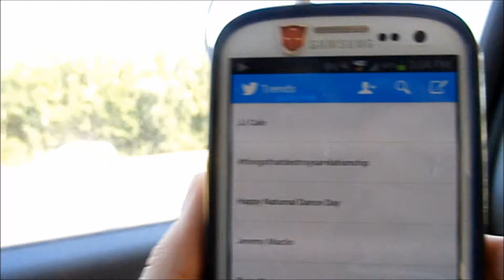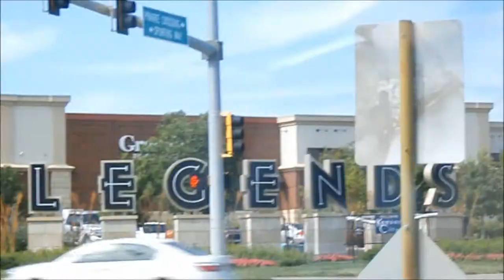Ride That Trolley & Ring That Bell!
My mother, younger brother, and I took my grandma to the airport. She got to visit my aunt and uncle in California while I worked. I did get to buys 4 pairs of shoes though! Also it was National Dance Day according to Twitter, so I randomly danced in front of strangers! Enjoy!!!

American Girl by Bonnie McKee

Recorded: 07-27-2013